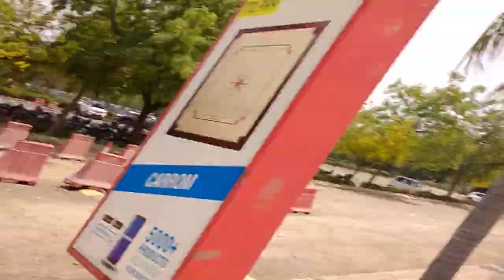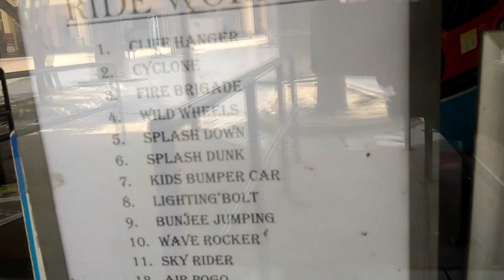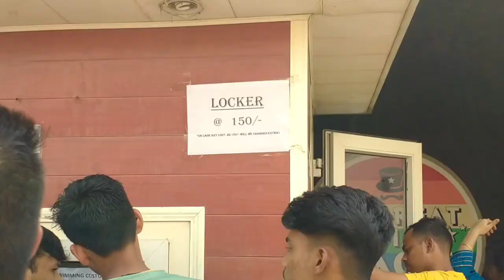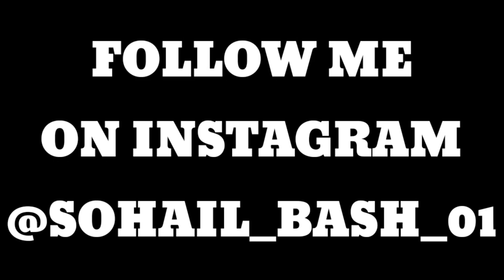Adventure Island Water Park | Ticket 350₹ Only Unlimited Rides Delhi 2022🤩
So hey guys tumhara bahi a Chuka hai new vlog ke sath kese ho aap sab I hope sab badiya honge jesaki ye vlog bohot Intresting hone wala he aapke liye jesaki Adventure Island Water park open ho chuka he and aapka bahi yahi gaya tha and ye water park bohot cheapest price me he jesaki aap unlimited rides milengi only 350₹ me bohot hi badiya water park he aapke liye and aapko is water park ka nearest metro station rithal padega and aap yaha Jake bohot maza kar sakte ho agar aapko koi bhi dout ho to mujhe Instagram dm kardo link niche he👇❤️❤️